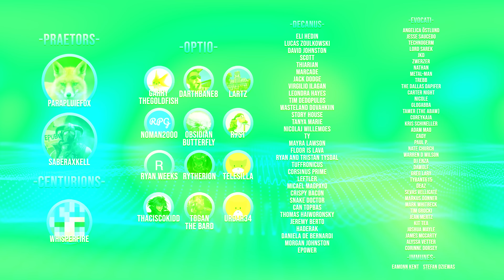Merchant Trap | Cannibal Keep Ep 6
you can help make more content like this possible

The year is 1353 a plague has ravaged the British Isles & three settlers who share a unique taste attempt to carve out an existence high in the mountains subsisting off their fellow man. It's here that the cannibal keep Hexham will be founded, what horrors await us.

►Airing Sun, Tues & Thurs at 1500EST

Medieval Cannibal Series - Enter Hexham